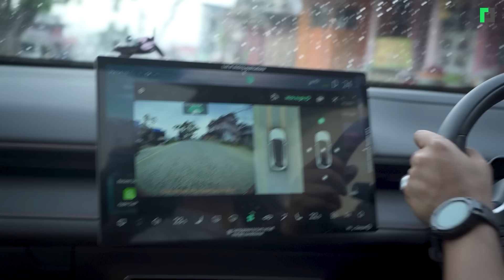मेरो अनुभवः दिपल अहिलेसम्मकै उत्कृष्ट ईभी | Deepal S07 Owners Review With Shibir Shakya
मेरो अनुभवः दिपल अहिलेसम्मकै उत्कृष्ट ईभी
Deepal S07 Owners Review With Shibir Shakya

Presenter: Jai Pradhan